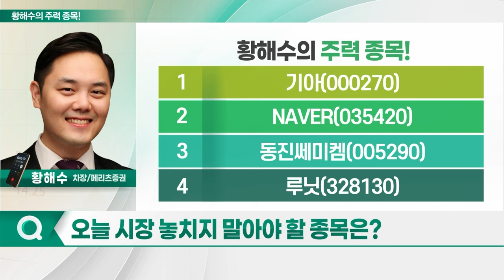기아, NAVER, 동진쎄미켐, 루닛_황해수의 주력 종목 (20231117)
1. 기아(000270)
2. NAVER(035420)
3. 동진쎄미켐(005290)
4. 루닛(328130)

NAVER(035420)
- 내년 안정적인 이익 성장 전망
- AI 사업, 4Q 매출 발생 예상
- 자회사 상장 등 밸류에이션 재평가 기대
- 3Q 견조한 수익성 유지
- 웹툰·핀테크 등 신사업 성장성↑
- 콘텐츠 사업 매출 확대 흐름

루닛(328130)
- 의료 AI산업 개화 따른 수혜 본격화
- 해외 매출 비중 90% 이상
- 내년부터 매출 고성장 전망
- 글로벌 종양 바이오마커 시장, 30조원 규모 성장 기대: 시장 선점 효과 예상
- 글로벌 빅파마와 협업 적극 추진